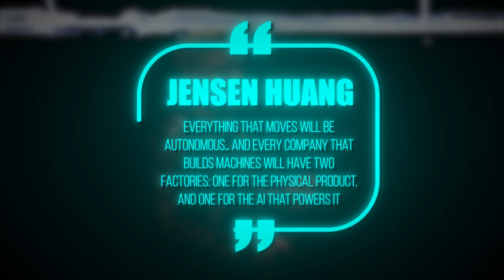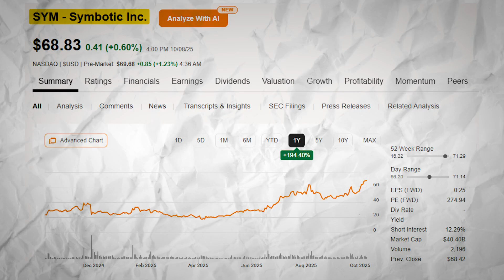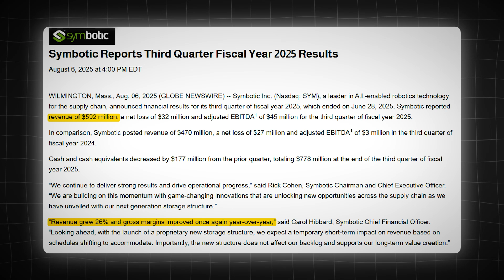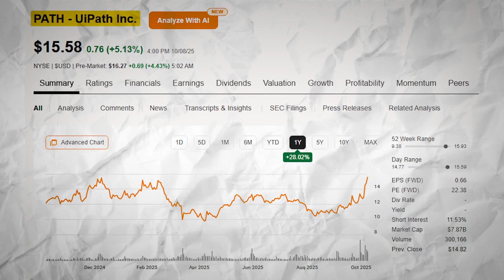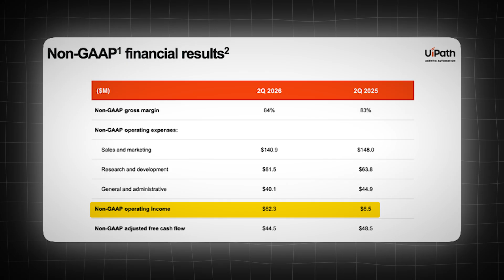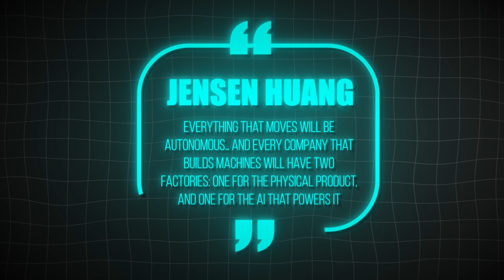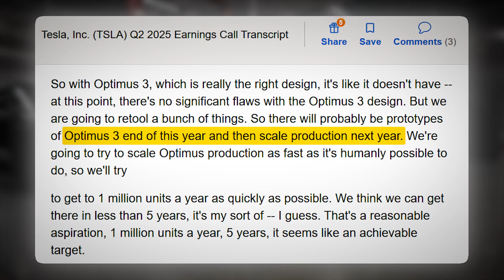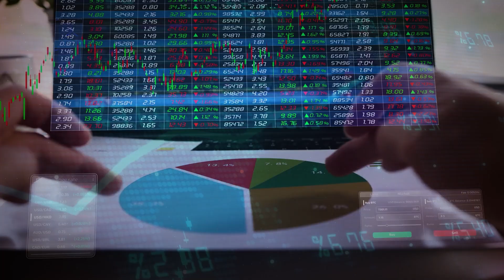Jensen Huang Unveils 'The Next Trillion-Dollar AI Opportunity' - 3 Stocks Leading The Next Boom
Jensen Huang didn’t just make a prediction at the All-In Summit — he delivered a roadmap for the future of the global economy. With absolute conviction, Nvidia’s CEO declared, “Everything that moves will be autonomous… and every company that builds machines will have two factories: one for the physical product, and one for the AI that powers it.” That statement is more than a quote — it’s a turning point in human progress. Because what electricity was to the 1900s, artificial intelligence is to the 2020s: the new industrial current driving productivity, profit, and innovation.
And the timing couldn’t be more critical. The world is emerging from two grueling years of inflation and high interest rates, yet markets are waking up again. As capital flows back into innovation, investors are realizing that the biggest AI opportunities aren’t just inside data centers — they’re in the physical world. The next trillion-dollar wave isn’t only about chips; it’s about the companies that turn AI into action — the ones transforming warehouses, offices, and roads into intelligent ecosystems.